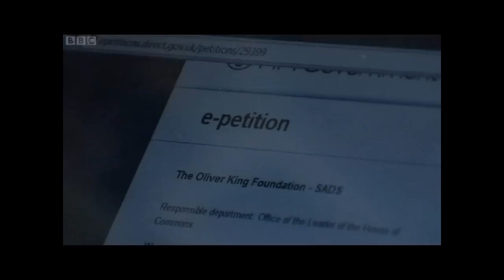The Oliver King Foundation e-petition launch day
This video belongs to the BBC. Reused to spread word about the e-petition.

Friday 16th March 2012. Launch of The Oliver King Foundation e-petition at King David Campus.